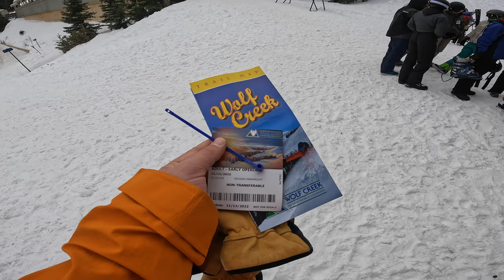Exploring the Wolf Creek Ski Area Southern Colorado November 2022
Exploring the Wolf Creek Ski Area in Southern Colorado. This place is so huge I swear I never hit the same line twice. I love the old school feel of the ski area and the availability of the powder once you ski into the trees!